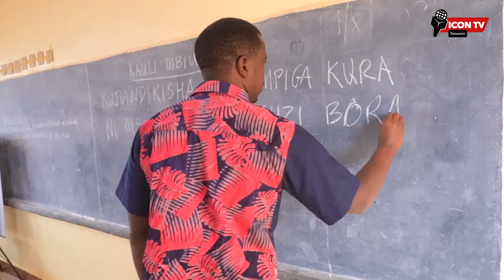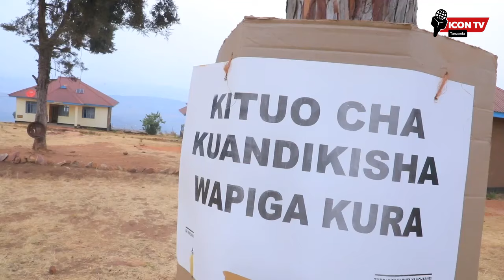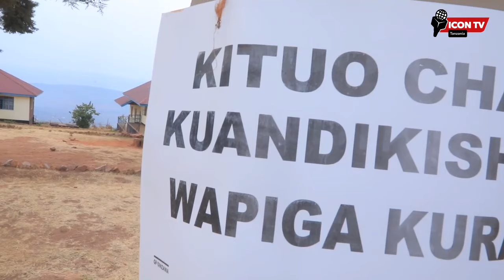DUUH!! WAZIRI WA SAMIA ASHANGAZWA NA MAMBO HAYA YALIYOFANYWA NA TUME YA TAIFA YA UCHAGUZI/ATOA TAMKO